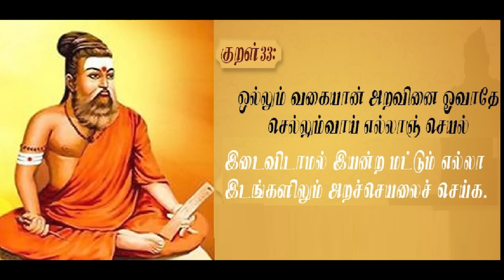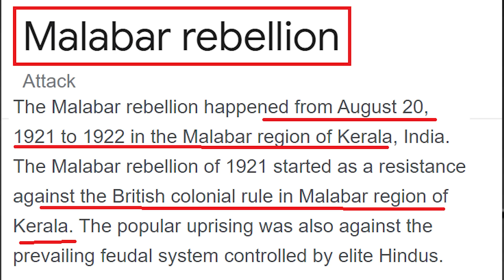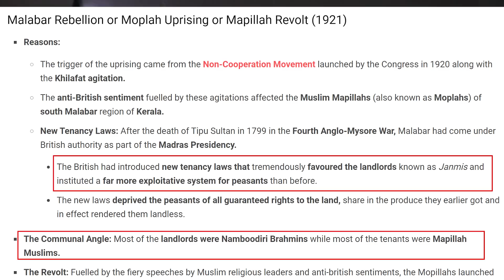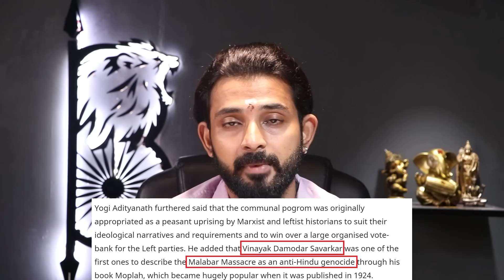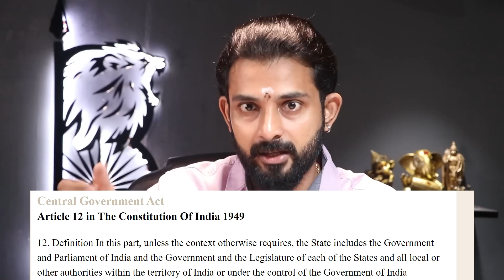தேரு... PM கேரு.. என்ன நடக்குது இங்க!!?? ...by KARTHIK GOPINATH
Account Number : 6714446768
Name : S Karthik Gopinath
IFSC code : IDIB000R016
Branch Name :Red Hills branch
Bank Name : Indian bank